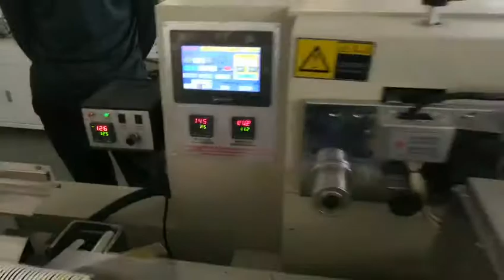50pcs paper cup automatic counting packaging machine